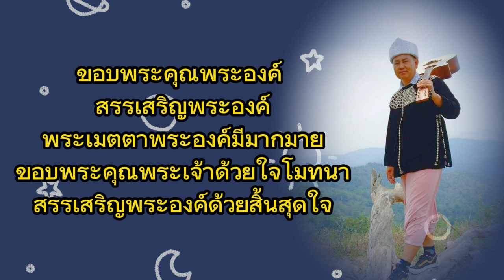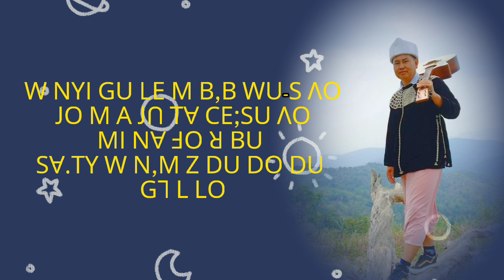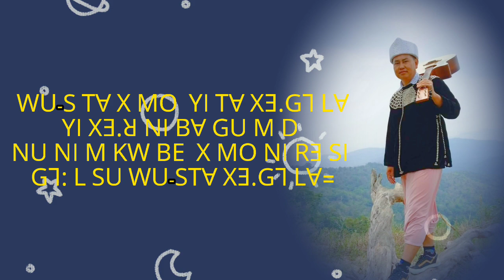ลีซอร้องเพลงไทย